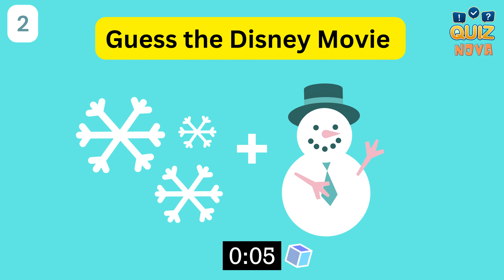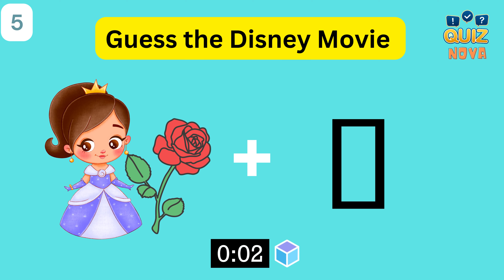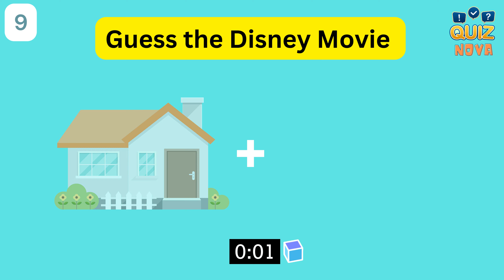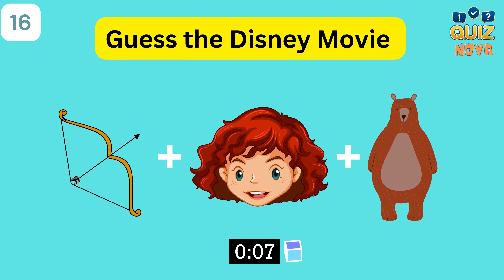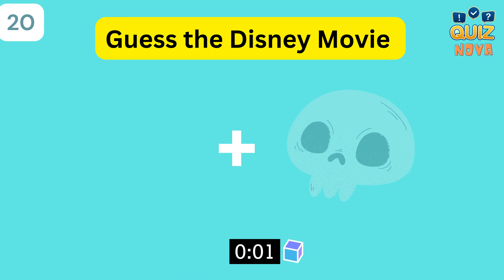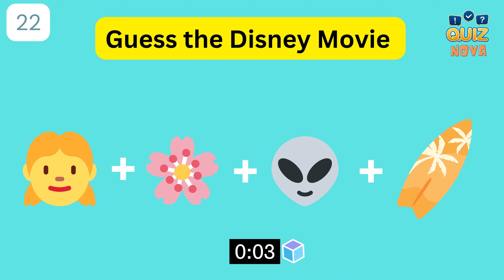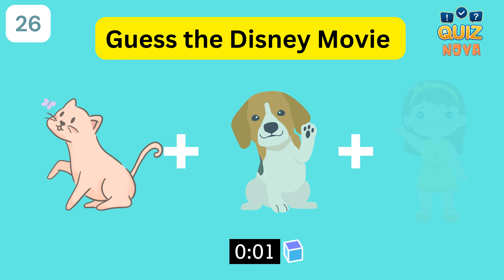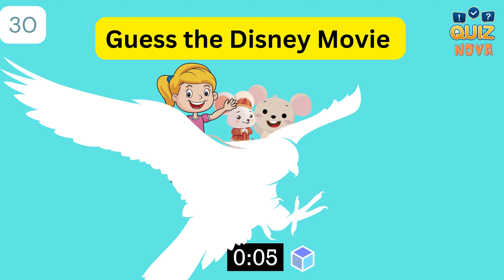Guess the Disney Movie by Emoji | Disney Emoji Quiz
🎥🎬🔤 Are you a big fan of Disney movies? Do you think you can guess them all just by looking at emojis? 🤔💭 Let's put your knowledge to the test with "Guess the Disney Movie by Emoji" challenge! 🐭🏰👸🤴

🧐🔍 This emoji quiz is not for the faint-hearted. Quiz monster, emoji quiz, and emoji challenge enthusiasts, this one's for you! 🚨🔥

🤩🏆 You will be challenged to guess the Disney movie from a series of emojis. Do you think you have what it takes to complete this ultimate Disney quiz? 🤔🤞

🤯🤯 Some of these emoji puzzles are hard, some are impossible, and some are easy. But, one thing's for sure, this emoji challenge will test your knowledge of Disney movies to the limit! ⚠️🤯

🤔💡 Need some help? Don't worry, we've got you covered. Our Disney trivia experts will guide you through the quiz and provide you with interesting facts about the movies along the way. 🤓📚

👨‍👩‍👧‍👦👫🎉 Gather your family and friends, and take on the challenge together. See who can guess the most Disney movies correctly and who will be crowned the ultimate Disney movie emoji quiz champion! 🏆👑

If you enjoyed the video, give it a big thumbs up! 🌟

Don't forget to turn on your notifications so you never miss a new quiz! 🎉

About The Quiz Nova channel:
💡 Get your daily dose of brain teasers, quizzes and trivia with our channel!
🎬 Watch our videos for a variety of quizzes, puzzles, and games.
🎤 Our quizzes are written, voiced, and produced by The Quiz Nova team.